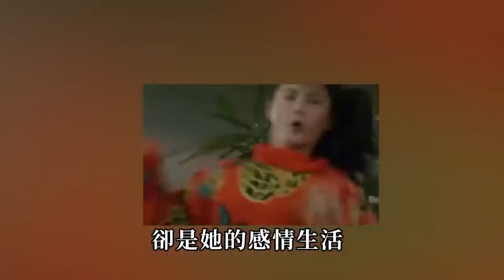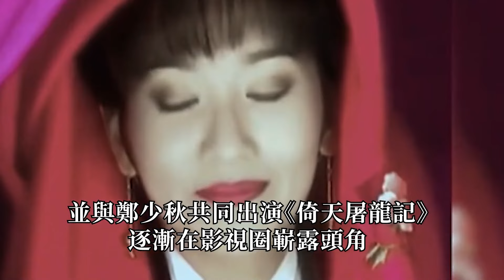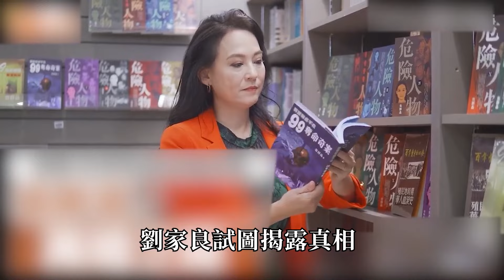被捉姦在床的7位女星，她1夜激戰5男還不滿足，她偷食兒子當街車震，最飢渴難耐竟是他！場面不堪入目！趙雅芝